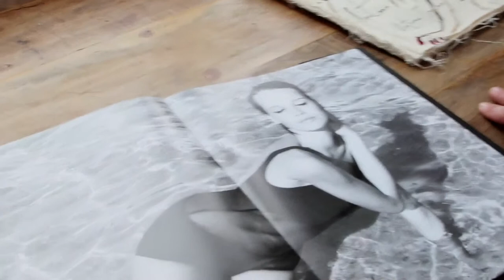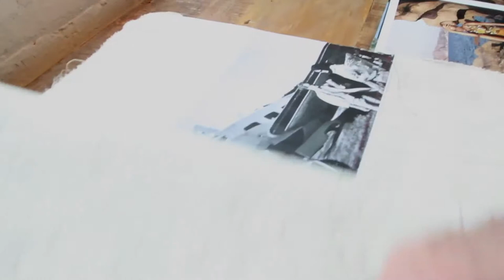VIDEO: Antonio Marras' 2015 Resort Collection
Italian designer Antonio Marras debuts his 2015 Resort Collection in New York City. It was inspired by the fashion model Veruschka who was popular in the 1960's.